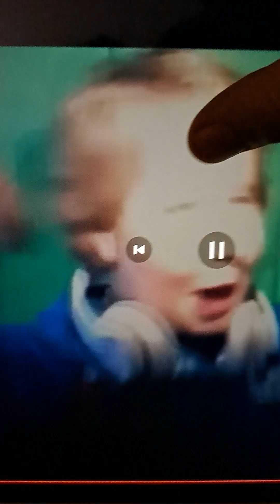eerste 2 liedjes van 2023